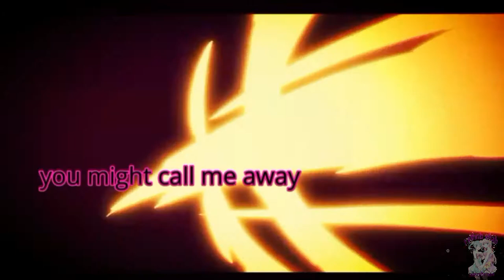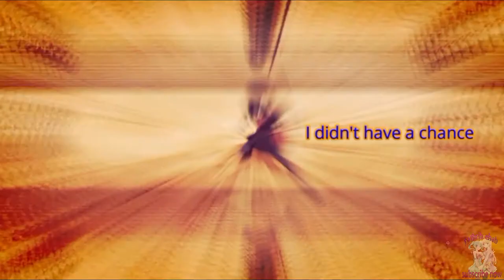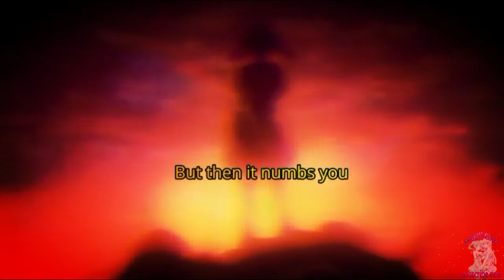Akame ga kill AMV Wave x Kurome (The Grey Lyrics)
► Watch in HD !
►Song: The Grey
►anime: Akame ga kill
►Artist • Gabriela Marramaque

( lyrics )
I am standing on the edge of returning or just running away
I am letting myself look the other way
And the hardest part in all of this is I don't think I know my way back home
Is it worth the journey or do I let my heart settle here

How cold have I become?
I didn't want to
Lose you by what I'd done
Caught in the grey

I don't wanna look you in the eyes, you might call me away
I don't wanna give you the chance to make me stay
And the hardest part in all of this is
I know my way back, I don't want to go
And let you see all that has become of me

I should've known, I should've known
I didn't have a chance

It burns for a moment but
But then it numbs you
Takes you and leaves you just

In your deepest pain
In your weakest hour
In your darkest night
You are lovely

You are lovely

You are lovely

You are lovely